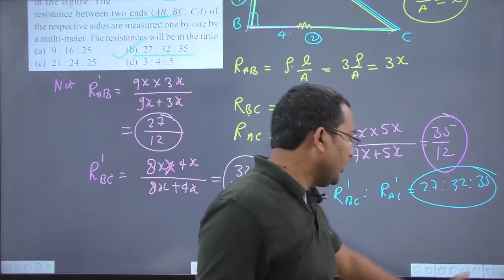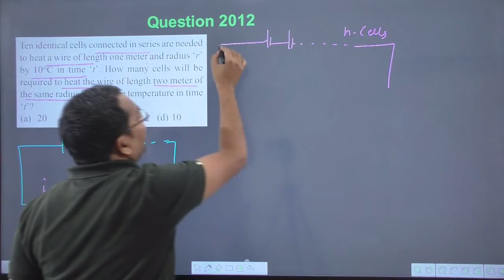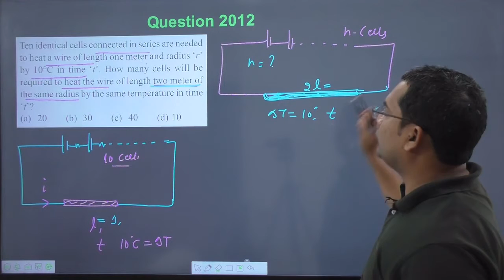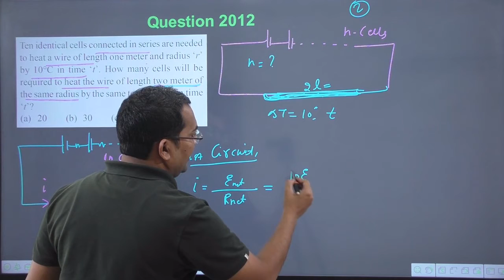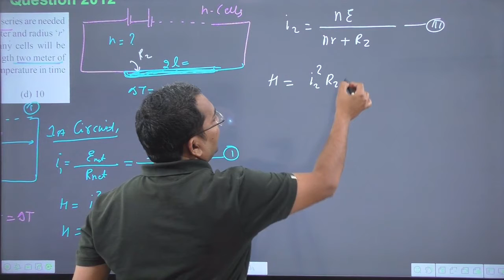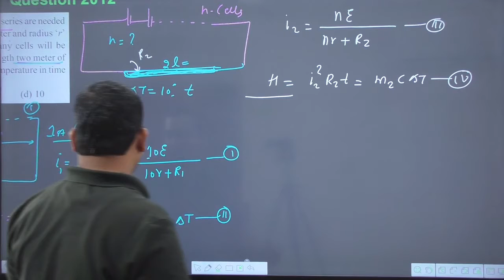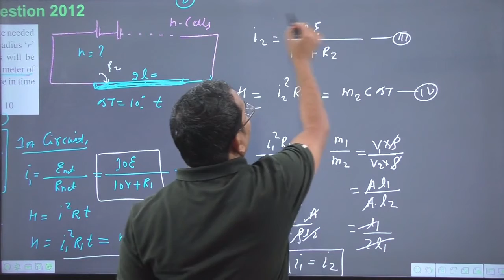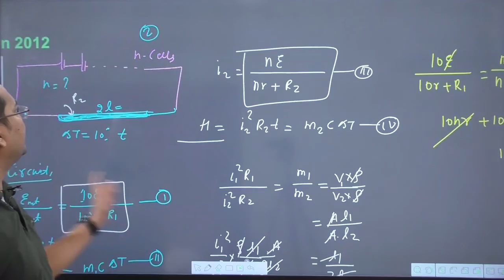Ten identical cells connected in series are needed to heat a wire of length one meter and radius r